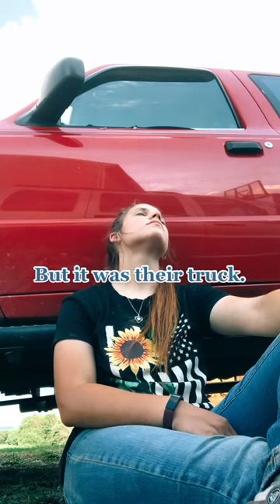hannah its just a truck Video by hannahkromer